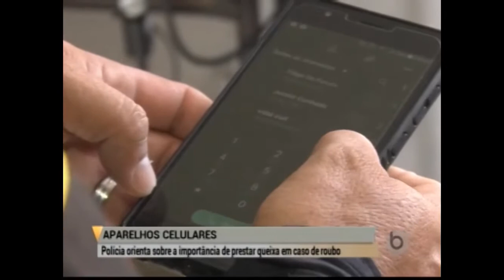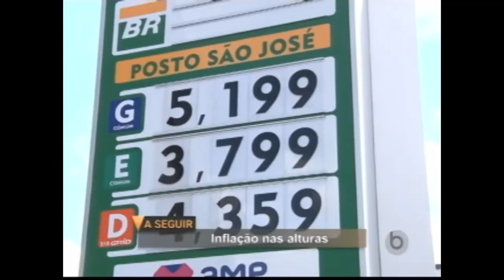Borborema Notícias | 23/02/2021